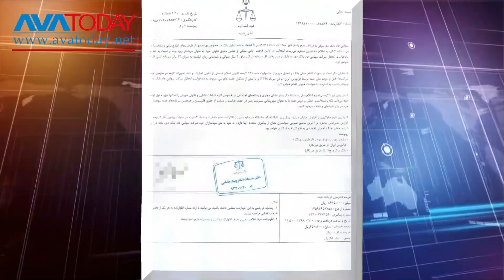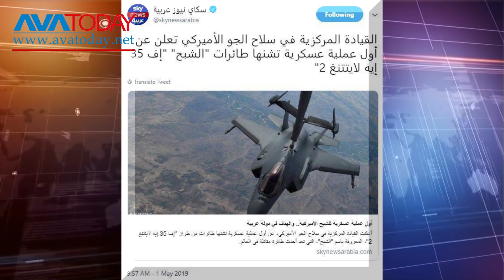خلاصە مهمترین خبرهای آواتودی چهارشنبە ١١ اردیبهشت ١٣٩٨